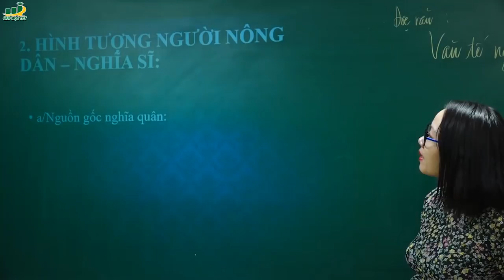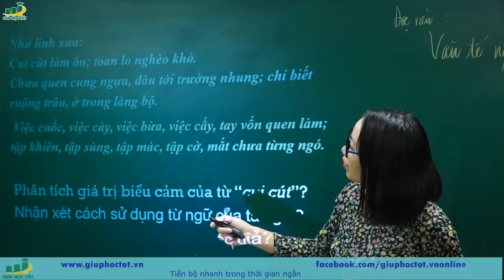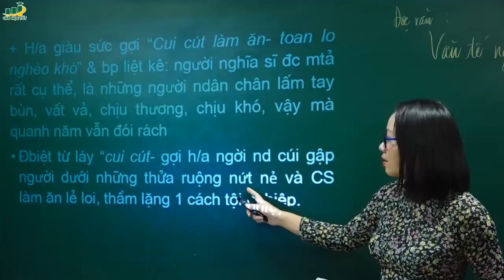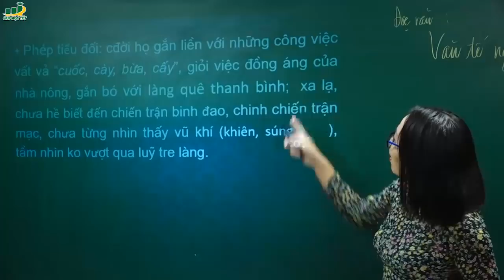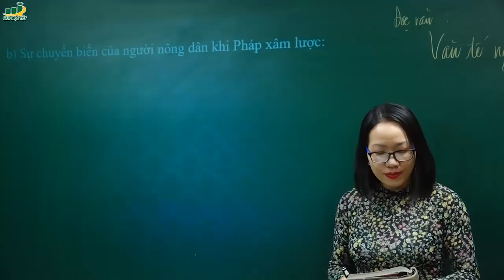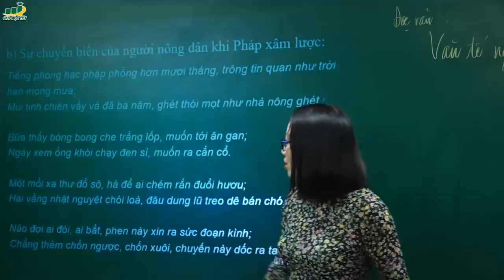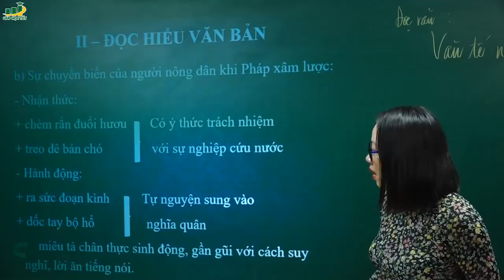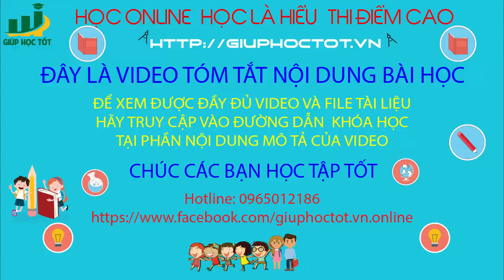Ngữ Văn lớp 11 – Bài giảng Văn tế nghĩa sĩ Cần Giuộc của Nguyễn Đình Chiểu | Cô Nguyễn Tuyết Nhung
soạn bài văn tế nghĩa sĩ cần giuộc | văn tế nghĩa sĩ cần giuộc lớp 11 của Nguyễn Đình Chiểu
♦Giáo viên Nguyễn Tuyết Nhung :
‡Nhiều bạn luôn than thở rằng học Văn khó, học Văn dài, học Văn phải học thuộc, học Văn buồn ngủ;  bí từ không biết làm sao viết văn cho dài, làm sao bài viết chặt chẽ, hấp dẫn và thuyết phục người đọc… Tất cả những khó khăn và thách thức đó sẽ hoàn toàn tan biến khi các em học Văn và đồng hành sáng tạo với cô Nhung. Đến với các bài giảng của cô Nhung, các bạn sẽ cảm thấy văn học là một thế giới phong phú đa màu sắc giúp người học bồi dưỡng năng lực thẩm mĩ, cảm nhận được cái hay cái đẹp trong cuộc sống, thẩm thấu được suy nghĩ của người khác và thấu hiểu hơn về chính bản thân mình. Văn học còn là nhân học, hướng con người đến Chân – Thiện – Mĩ và còn là môn công cụ giúp chúng ta có năng lực ngôn ngữ tốt, trình bày lưu loát và thuyết phục những vấn đề trong cuộc sống sau này. Văn học giúp chúng ta hiểu chính mình, hiểu người và hiểu cuộc sống hơn.